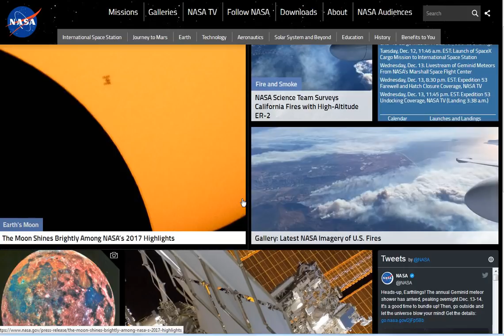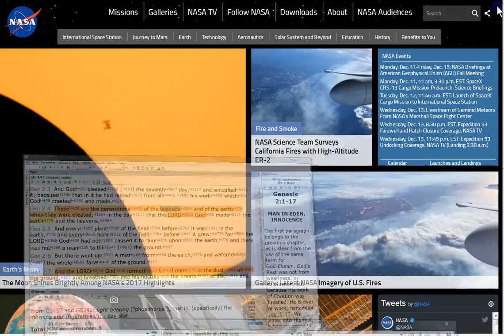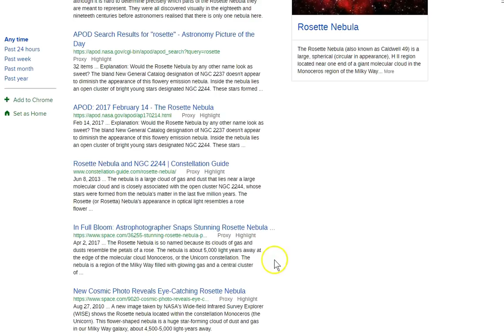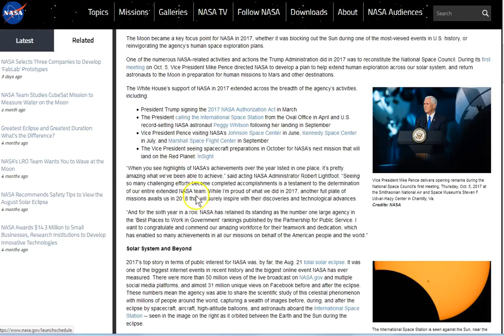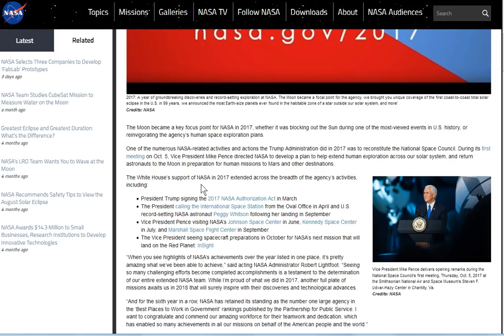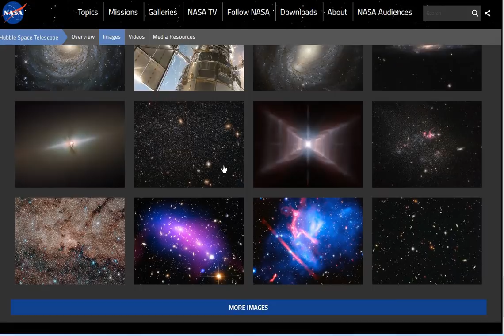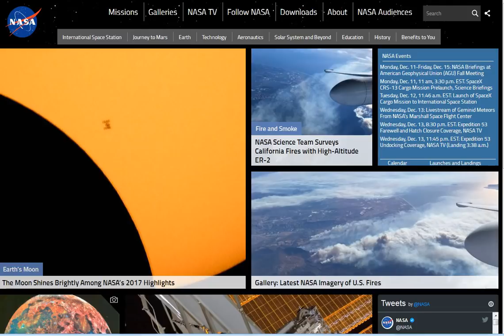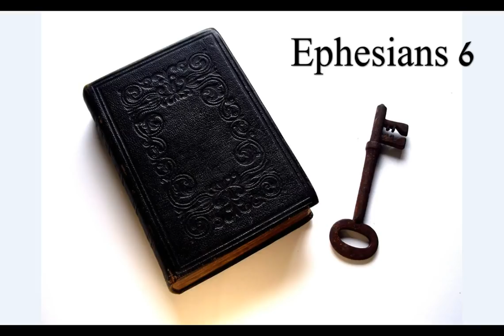How "Subtil" and Cunning Is Satan? Sadly, Most People Just Don't Want To Know!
NASA is Satan. When people finally begin to see through the layers of smoke and deceit, they will seek the truth. Jesus, The Word of God is Truth!

Amen.